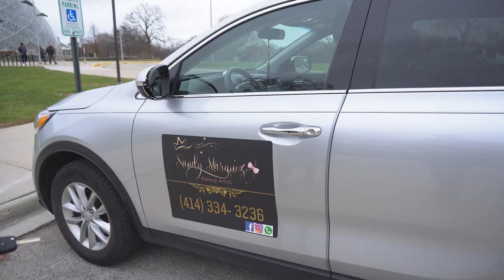Opinion sobre Andrea Curto y tumakeup, Sandra Marquez milwaukee EUA